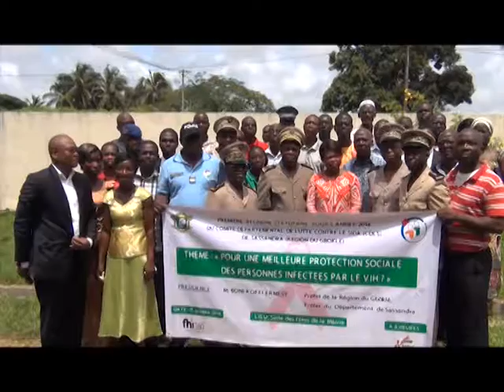Santé / San Pedro : Lutte contre le VIH SIDA